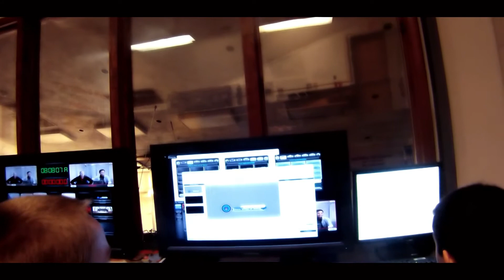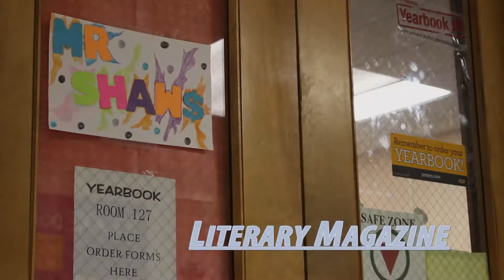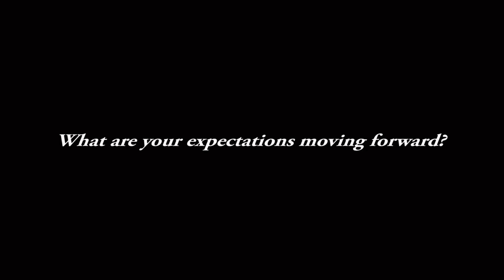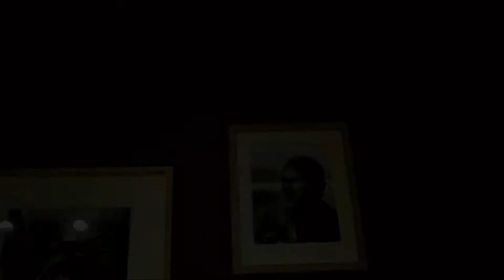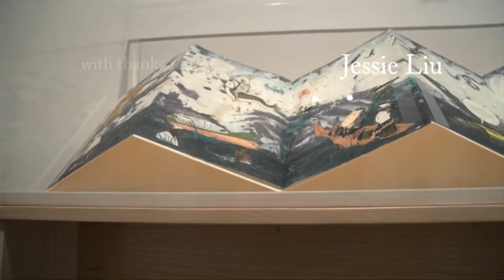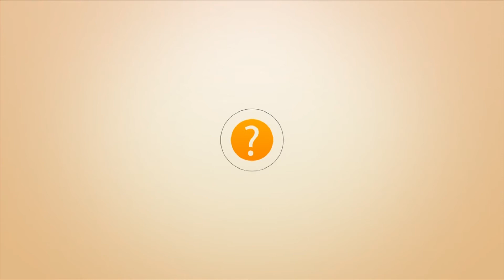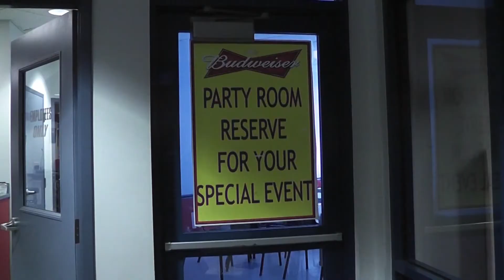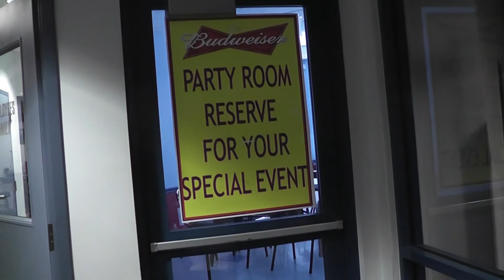Blues News 3-19-15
Blues News